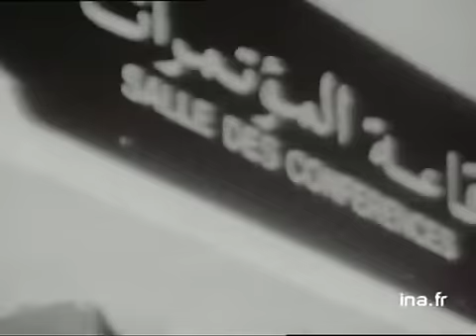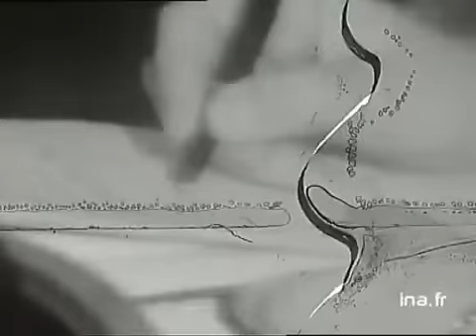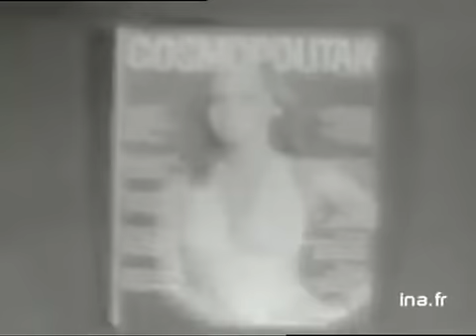24 Heures sur la Une : émission du 4 décembre 1973